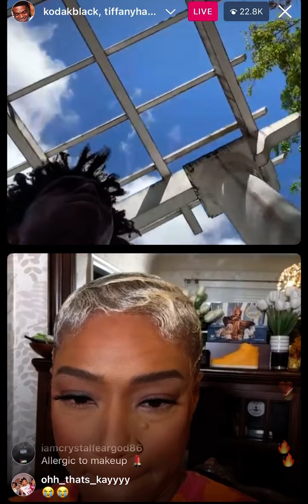KODAK BLACK GOES LIVE WITH HIS BOO TIFFANY HADDISH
Kodak black drink champs